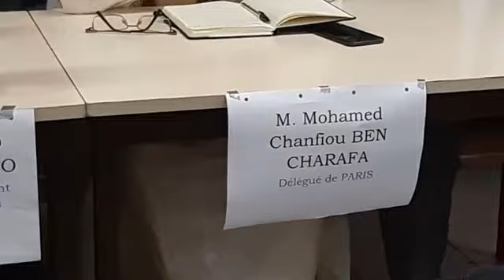Le Gouvernement de libération de Zico est en action sur le terrain